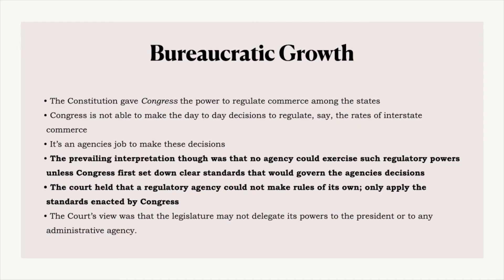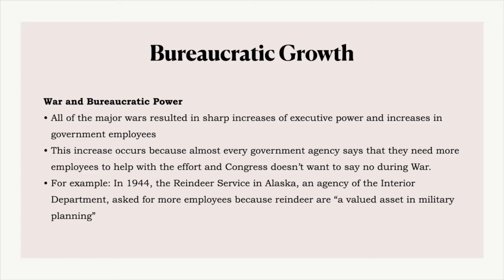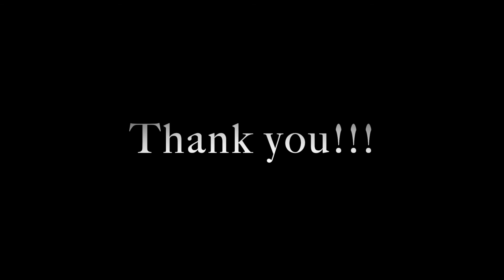The History of the Bureaucracy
The size and influence of the bureaucracy didn't happen overnight. In fact, most of it's growth happened during times of crisis, something we should be very aware of right now.